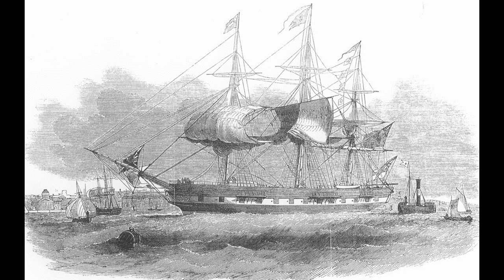The Histories Part 91: Medieval Explorers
In the Middle Ages, many bold men made long, and often dangerous journeys to distant lands. These new contacts improved trade and spread political influence.